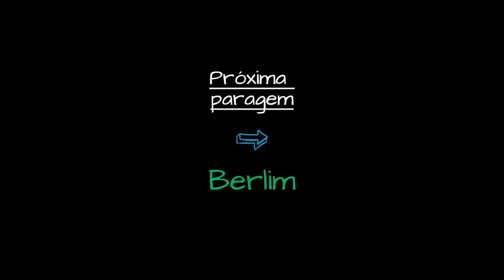Uma aventura pela Europa - Interrail 2018